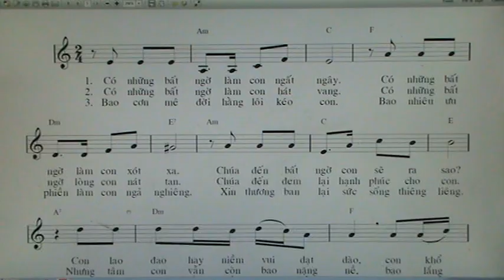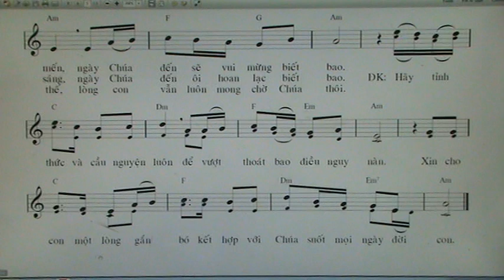1213. TINH THUC VA CAU NGUYEN